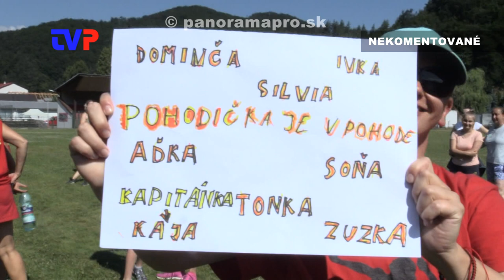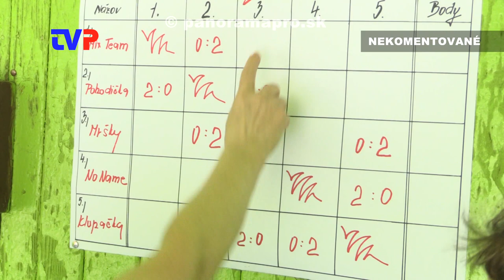Dámska jazda 2023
Zostrih najzaujímavejších momentov z tohto podujatia.